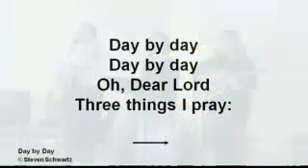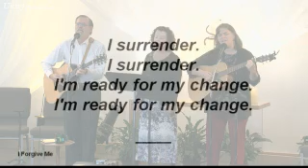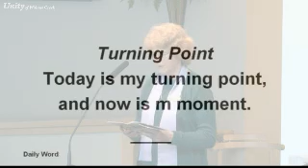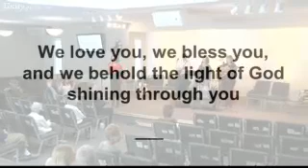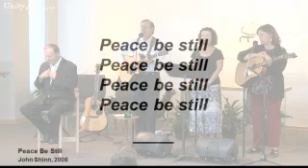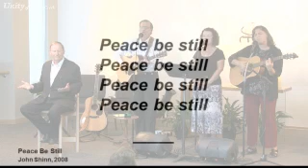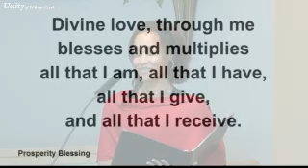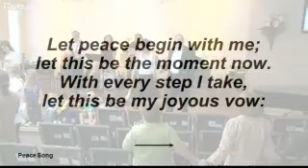September 22, 2013 09:30 - Evolving the Consciousness of Peace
This moment has the lowest level of violence, war and destruction that humankind has ever had! In other times, we burned women as witches and maintained slavery by constant violence. Repulsive! What kind of people can do that?! But human consciousness has been evolving.

In our lifetime there were many peaceful transitions: the dissolution of the Soviet Union, new democracies, the destruction of the Iron Curtain, and the Berlin Wall was hacked to pieces by students. The cold war ended without a